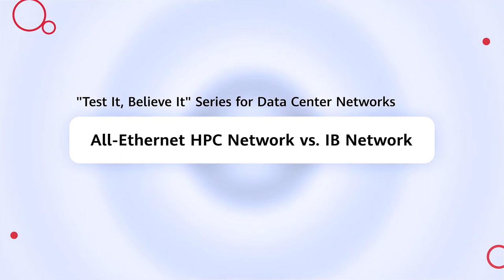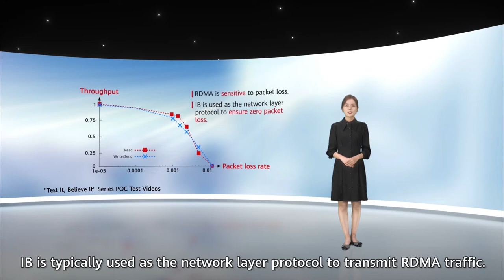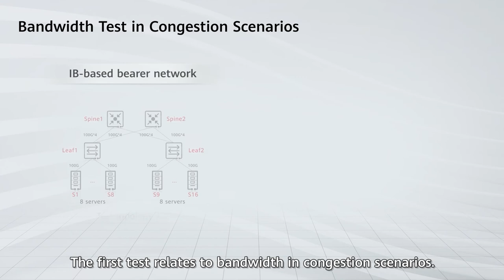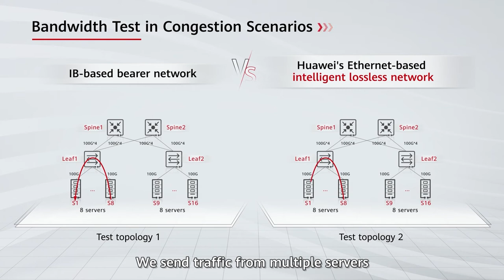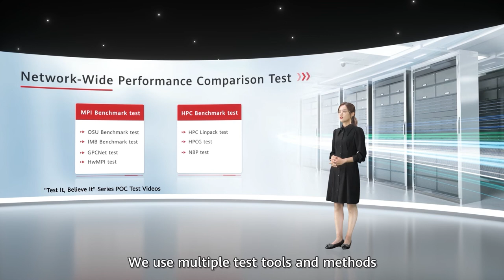Huawei Data Center Networks ― All-Ethernet HPC Network vs. IB Network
Huawei provides the Intelligent Lossless Network Solution for data centers in HPC scenarios. Based on the innovative intelligent lossless algorithm, the solution implements zero packet loss at 100% throughput, surpassing the network performance requirements of HPC services. According to the test result, the performance of Huawei's intelligent lossless network in HPC scenarios is on par with that of the IB network, and even surpasses it in some areas.

For details about Huawei's intelligent lossless data center network solution in HPC scenarios,